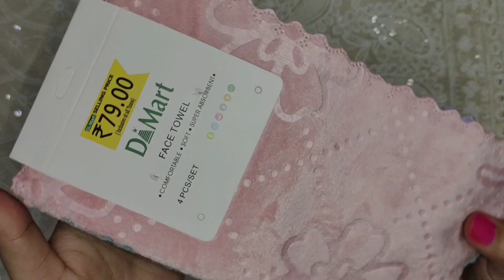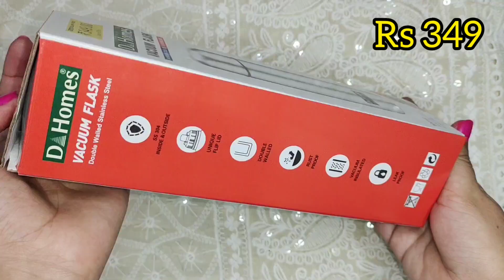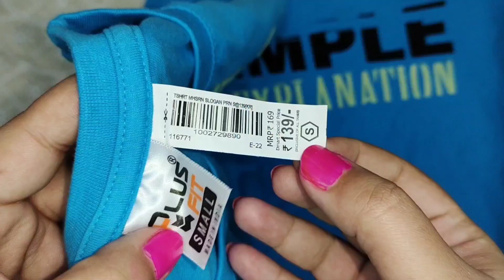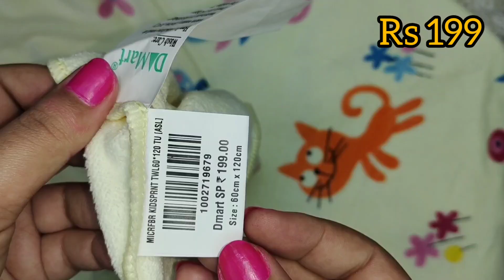DMart Haul Under Budget 👛 | Starting from Rs 39 | Dmart Latest Offers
DMart Haul Under Budget 👛 | Starting from Rs 39 | Dmart Latest Offers  | DMart Kitchen Products | DMart Finds | DMart Haul | DMart Shopping | DMart Kitchen Items

Dmart kidswear
Dmart flask
Dmart t shirts
Dmart towels
Dmart kids clothes
Dmart frocks
Dmart hairband
Dmart kids slippers
Dmart tray
dmart lockdown
dmart groceries
dmart new arrivals
dmart offers
Dmart chennai
Dmart kitchen products
Dmart franchise
new organizers at dmart
dmart shopping
dmart organizers
dmart haul
Dmart under 100
D'mart hair accessories
Dmart decoration items
Dmart comb
dmart tour